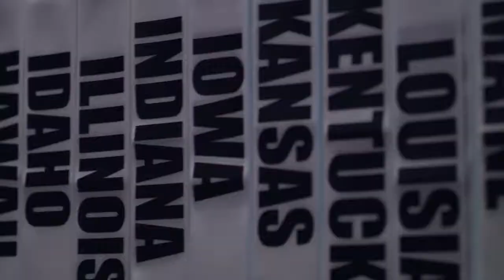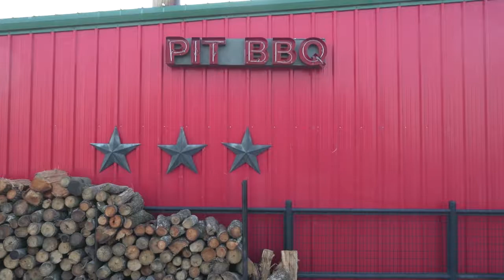2018 Miss USA: Week in Review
A full week getting prepped for the 2018 MISS USA® Competition. From registration and fittings to enjoying the southern hospitality in Shreveport-Bossier! Did you tune into the competition?

The 2018 MISS USA® Competition will air May 21 from Shreveport-Bossier, Louisiana at 8PM ET LIVE on FOX.

Year: 2018